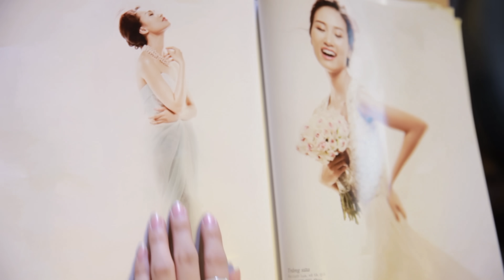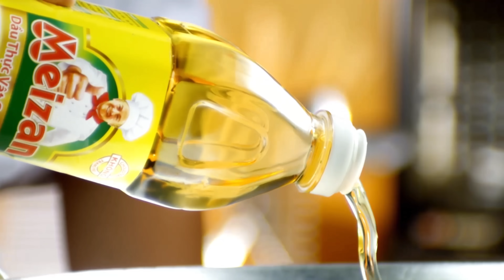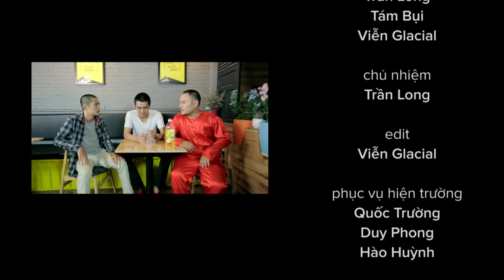FAPtv Cơm Nguội: Tập 23 - Cầu Hôn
Series hài mới mang tên Cơm Nguội với hàng loạt tiểu phẩm hài chất như quả đất với số lượng 3 tới 7 tập mỗi tuần

Người ta thường nói Chán cơm thèm phở, nhưng nay chúng tôi sẽ làm mọi người thay đổi suy nghĩ thành " chán phở về ăn cơm "

Cơm nguội không chỉ là món ăn cứu sinh viên mỗi khi đói bụng, mà nay còn giúp các fans FAP TV có món ăn tinh thần trong khi chờ đợi series chính của FAP TV